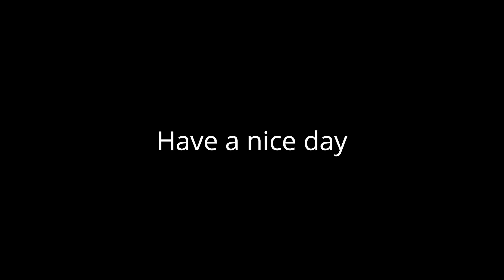Bali Mandara Toll Road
Motorbike riding from Benoa Gate to Nusa Dua Exit at Bali Mandara Toll Road.